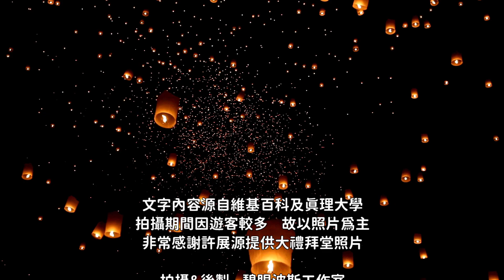臺灣特色建築09- 外國人興建的建築 小白宮與真理大學（國語）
內容：小白宮興建於1862年，是前清淡水關稅務司官邸。而真理大學則於1872年馬偕登陸淡水，選定現址興建校舍，後人稱之為牛津學堂，漢名為理學堂大書院，是台灣最早的理學堂。

真理大學地址：新北市淡水區真理街32號
小白宮地址：新北市淡水區真理街15號